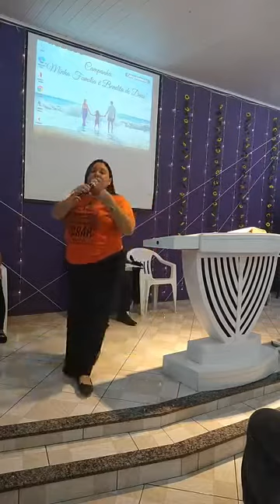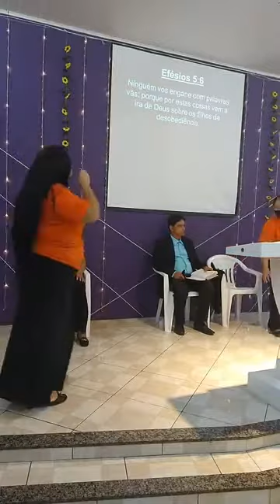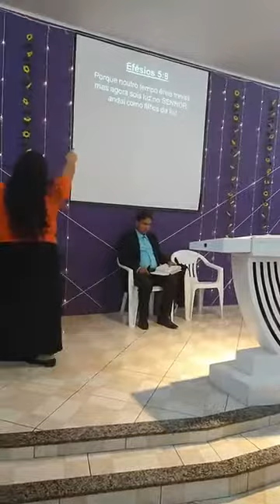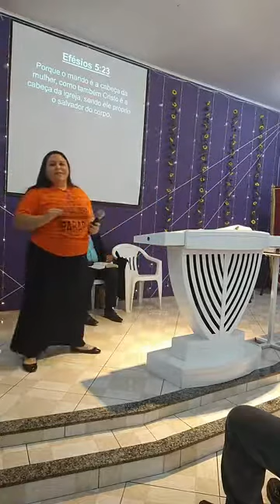1ª Campanha Minha Família é Bendita de Deus - Pregação Miss Edilaine de Jesus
1ª Campanha Minha Família é Bendita de Deus -  Pregação Miss  Edilaine de Jesus. Campanha revelada por Deus ao favor das famílias em Gênesis 12:3:
"E abençoarei os que te abençoarem, e amaldiçoarei os que te amaldiçoarem; e em ti serão benditas todas as famílias da terra."
Gênesis 12:3
***OUTROS VÍDEOS:

Facebook (INTERNACIONAL DA GLÓRIA DE DEUS)
Google: Internacional da Glória de Deus
DEUS ABENÇOE VOCÊ PODEROSAMENTE! JESUS TE AMA E NÓS TAMBÉM!

Nosso Endereço físico: Rua Maria José de Barcelos nº 06 Lote 07 - Santa Cruz - RJ   (estamos no Google Maps)